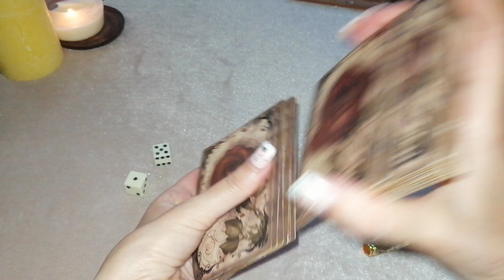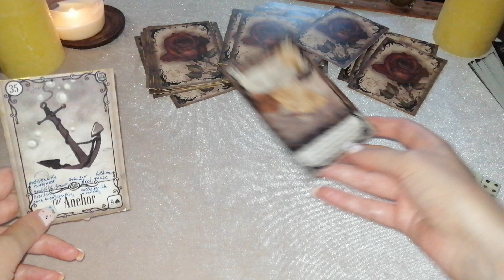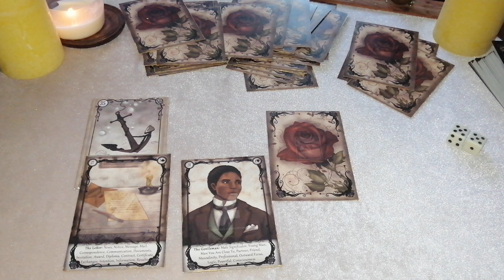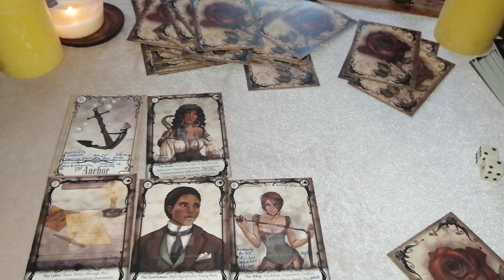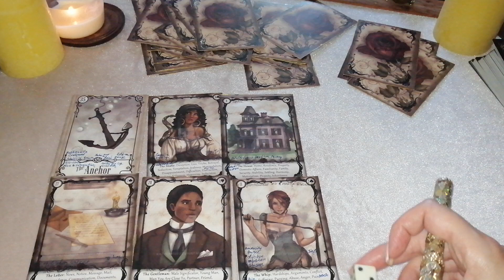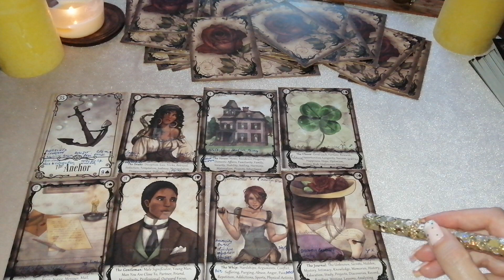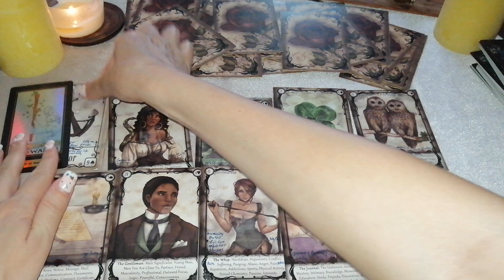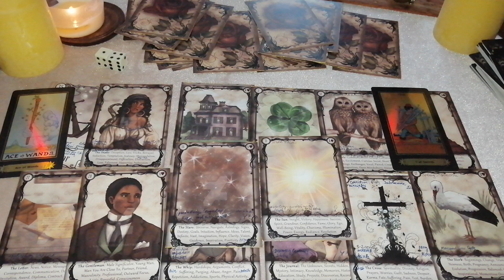1.10.-7.10.2020. ASTRO TAROT NEDELJNA PROGNOZA OKTOBAR!